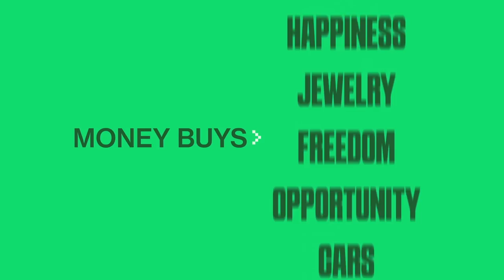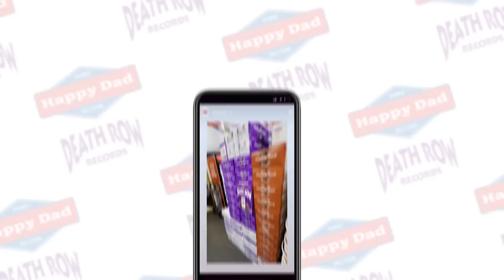Baka Not Nice On Doing 13 Years In Prison For Attempted Murder & Being Signed By Drake Years Later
In today's episode, OVO Artist & Toronto legend Baka Not Nice joins the boys aboard a yacht to chat growing up in the trenches in Montreal, getting sentenced to 13 years in jail, being discovered by Drake, Live Up to My Name exploding worldwide, touring with The Boy, life at OVO & MORE!

0:00 - Intro
1:57 - Growing up in Montreal
3:19 - Trenches upbringing
3:44 - Music in his DNA
5:52 - Relationship with separated parents
7:44 - Baka & Women
9:24 - Being Raised by a white woman
13:29 - Getting 13 year jail sentence
15:54 - Life in Jail
18:49 - Resisting criminal temptation
20:19 - Changing mindset in prison
21:16 - Where the name Baka comes from
23:39 - Lessons from Jail
26:24 - Drake embracing Baka
27:24 - Making money in Jail
34:19 - Winning Appeal
35:34 - Life in the Outside World
40:49 - First link with Drake
44:34 - Drake telling Baka to do music
47:14 - Re-inventing himself
48:34 - How “Live up to My Name” changed his life
53:24 - Finding Baka’s sound
54:49 - Craziest concert with Drake
57:44 - Best performing trick
59:04 - Proving himself outside Toronto
1:00:24 - New Music
1:03:04 - One-Upping viral songs
1:05:54 - Worst advice
1:07:04 - Best advice
1:07:54 How residuals work
1:08:32 - Whole team eating
1:10:14 - Advice for young artists
1:14:14 - Opening a restaurant in Miami
1:14:54 - Does Money Buy Happiness